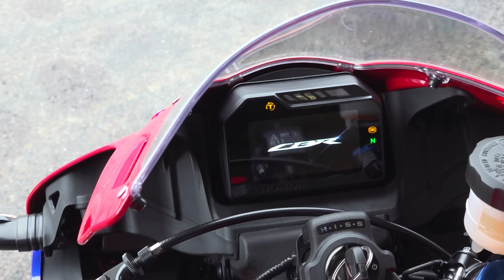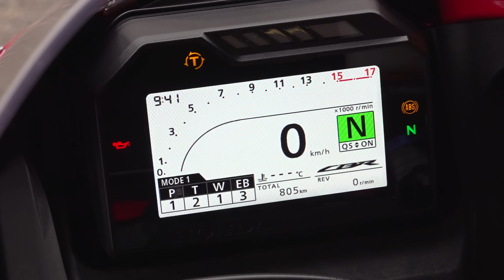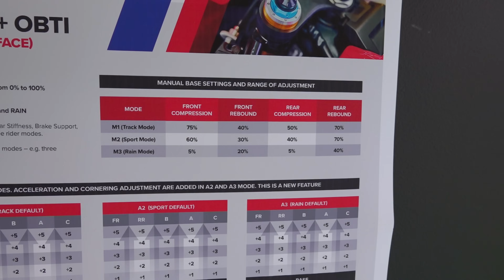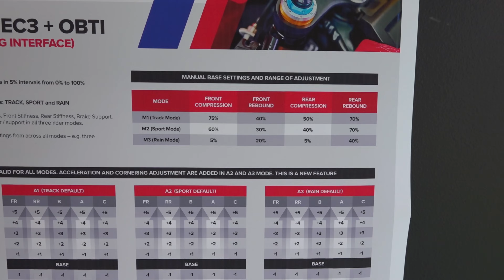2024 Honda CBR600RR und CBR1000RR-R Fireblade beim Belastungstest in Portimao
Die Verhältnisse waren maximal schlecht. Ein gewaltiger Donnerschlag holte den träumenden Testfahrer aus dem Schlaf, gefolgt von einer tosenden Sturmböe, die den Hotelkomplex ein Stück zur Seite zu schieben schien. Regen prasselte ans Fenster und die Sonne stand verloren hinter einer undurchdringlichen Mauer aus Wolken und Wasser. Doch auch an so einem gottverdammten Tag muss der ohnehin viel zu verwöhnte Motorradjournalist zur Arbeit, denn der Außendienstauftrag lautet: CBR600RR und CBR1000RR-R Fireblade, Portimao, voll. Voll für’n …
Grundsätzlich ist eine nasse Rennstrecke kein großes Drama, schließlich war das Honda-Team für alle Verhältnisse, die Bikes wurden sofort mit Regenreifen von Pirelli bestückt; serienmäßig rollt die neue RR mit Dunlop Roadsmart 2 vom Band. Und solange die Verhältnisse gleichbleiben, kann man sich auf alles einstellen. Doch schnell war klar, dass sie nicht gleichbleiben würden und so erlebten wir den wohl abwechslungsreichsten Rennstrecken-Testtag aller Zeiten: Fahren im Regen und bei Nässe mit Regenreifen, Fahren im Trockenen mit Regenreifen (sehr schlimm), Fahren mit Slicks im Trockenen, Fahren mit Slicks bei Regen (noch schlimmer).